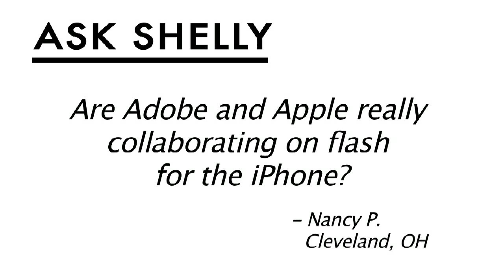NBC's Super Bowl Ad Sales Total $260 Million: MediaBytes wit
* NBC scores record high for Super Bowl ad spots.
* Verizon may get $1.6 billion from Stimulus.
* Sirius XM debt coming due 2/17.
* Facebook revenue relying on engagement ads.
* Plus, today's consulting question, Are Adobe and Apple really collaborating on flash for the iPhone? Shelly has the answer on today's MediaBytes.